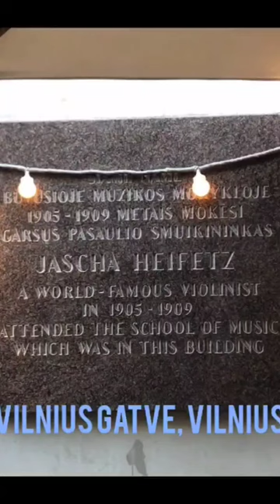Jascha Heifetz Vilnius School of Music which he attended in 1905 (photos by Max)